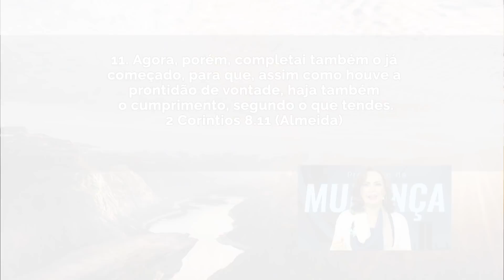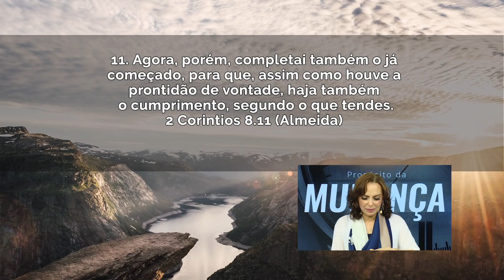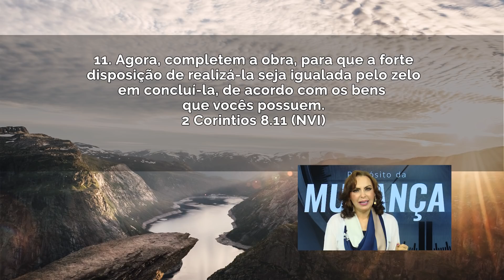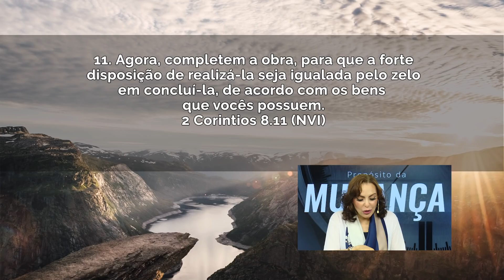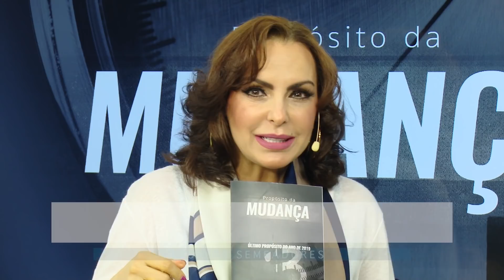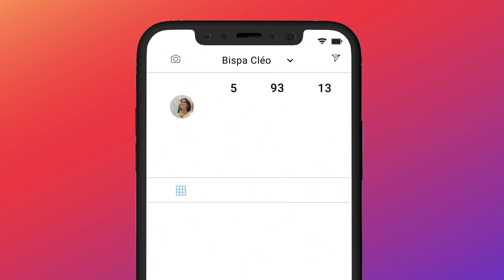Complete o que já começou! |Bispa Cléo QUIN 26.12.19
26/12, Quinta

Complete o que já começou!
Ref.:2 Coríntios 8.11